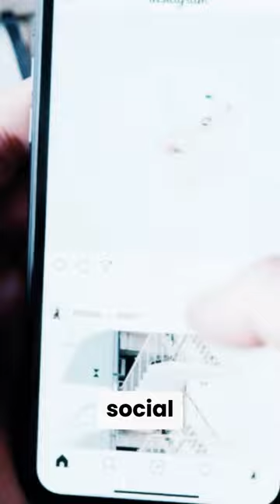The baddest habit you have 😳